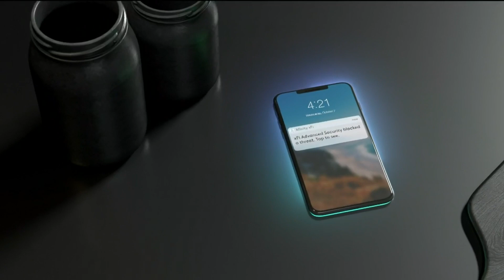Flashpoint: 7/19/20 (Whole Episode)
Sunday, July 19, 2020 episode of Flashpoint